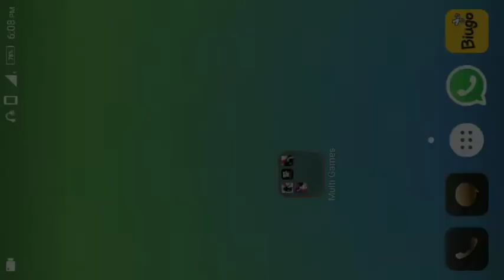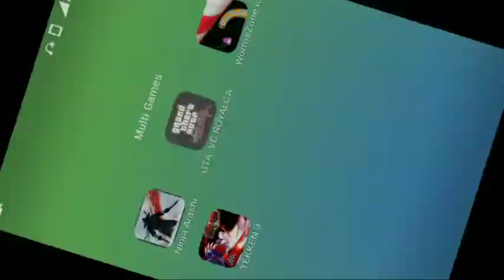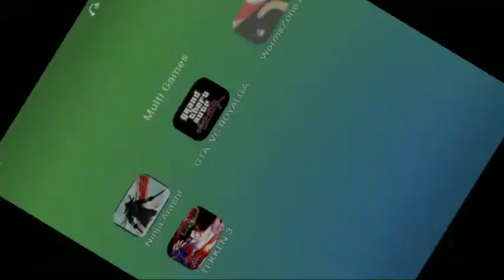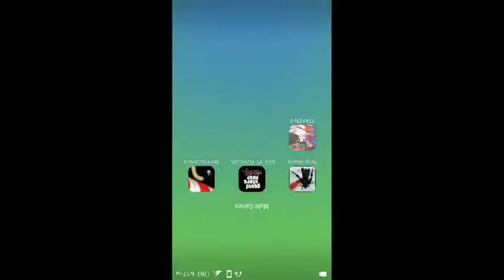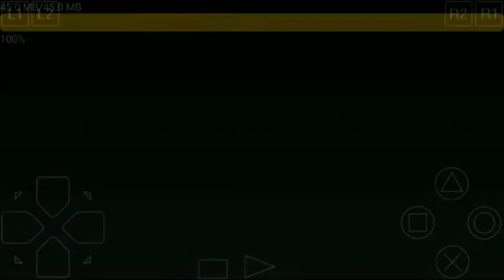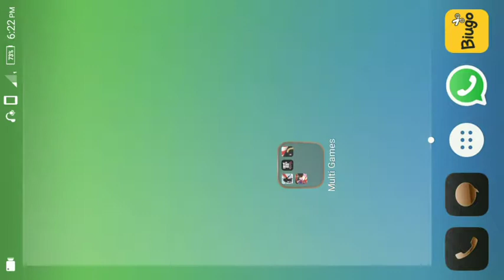Milti games play takken 3 , ninja arashi , Gta vice city , shelter .Io , and more multi gameplay #1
Download kare unlimited bc के लिए! - Rooter